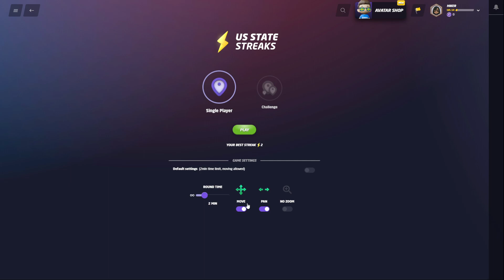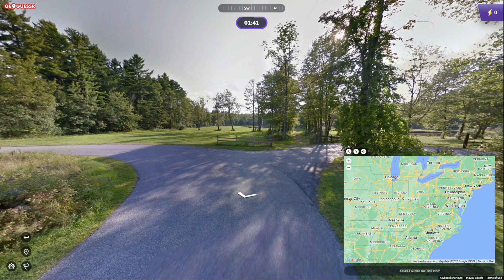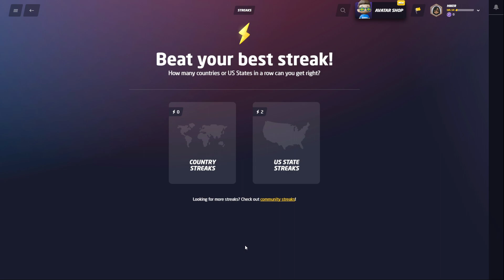Geogeussr STREAKS, Not My Best Showing!